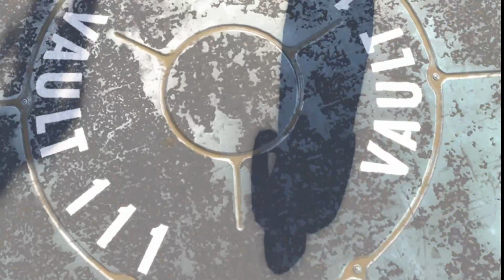Next-gen fallout 4 is GREAT.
Just some guy that likes making people laugh. Like and sub for more content. feedback is welcome. if you want me to play a game let me know.